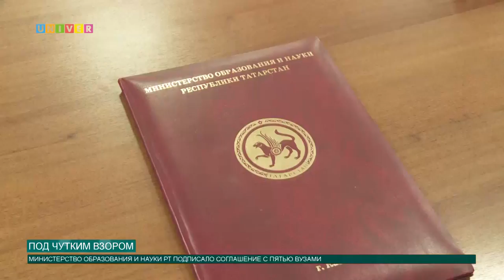ПОД ЧУТКИМ ВЗОРОМ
Студенты Татарстана будут привлечены к контролю проведения ЕГЭ.